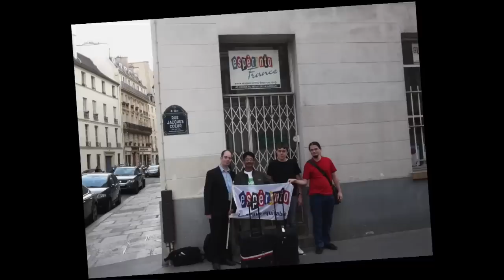Razeno en Parizo 31 08 2012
Fine de monat-longa vojaĝo tra Francio, Razeno vizitis Parizon. Vendredo la 31an / 08 / 2012 : alveno en la stacidomo Paris-Bercy, poste vizito de la sidejo de Esperanto-France, poste vespermanĝo en restoracio en la kvartalo Bastille.